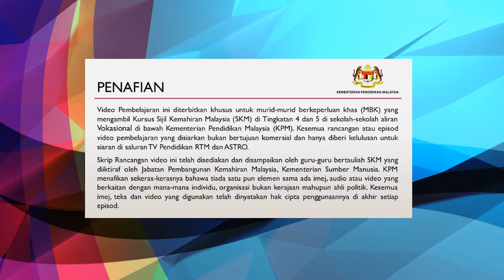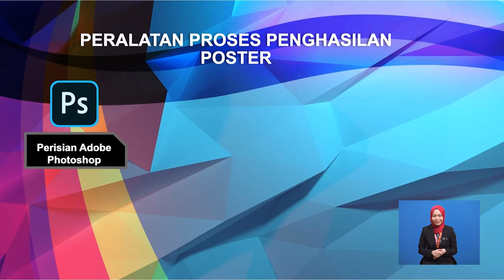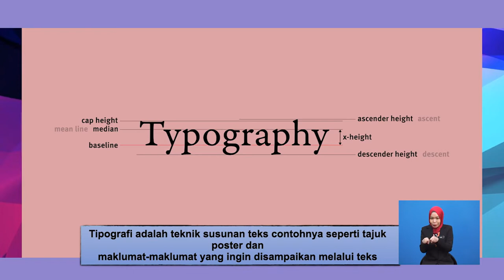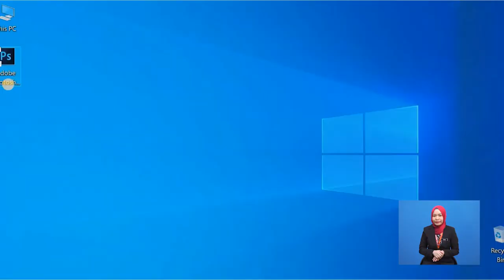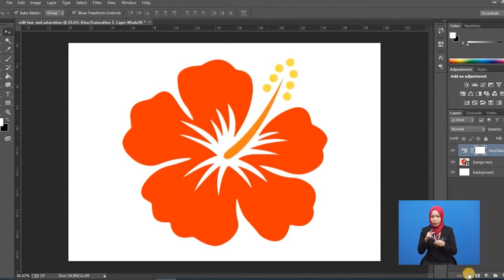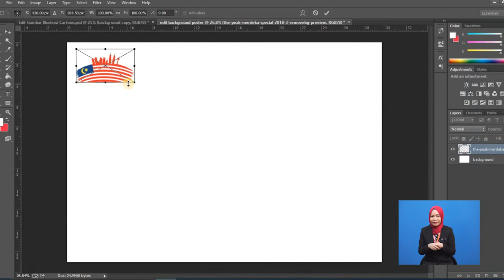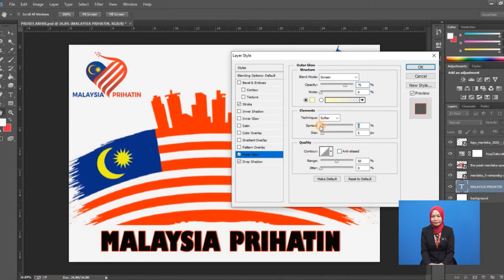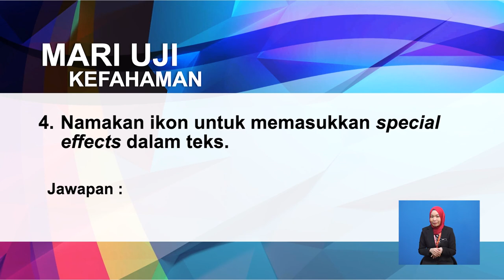Tingkatan 5 | Pendidikan Khas Vokasional | Destop Publishing | Mereka bentuk Poster | R580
Rancangan ini menerangkan cara-cara dan langkah kerja yang betul dalam merekabentuk poster digital